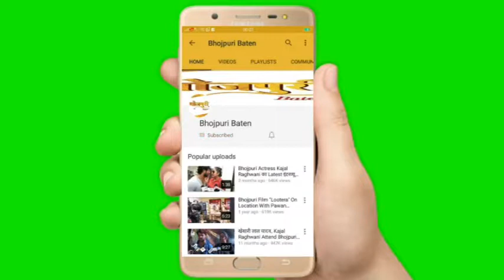Parag Patil Action Cinema Director Attend Green Cinema Awards 2021